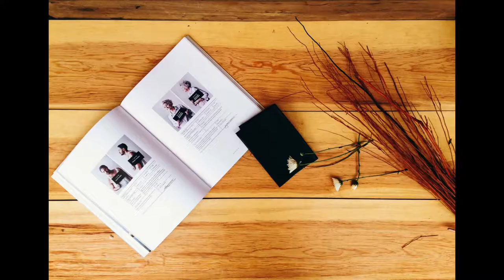101 Places and Things Stock Images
Today, you can get yourself 101 Places and Things Stock Images, use them for yourself or even on your client's projects.  great for anyone who is needing  images for there projects or anything you are needing them for.